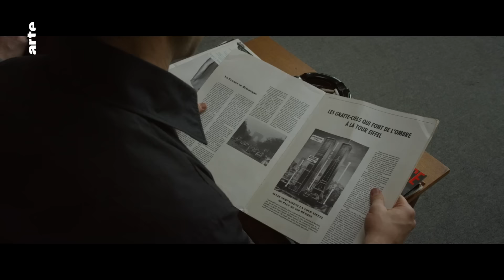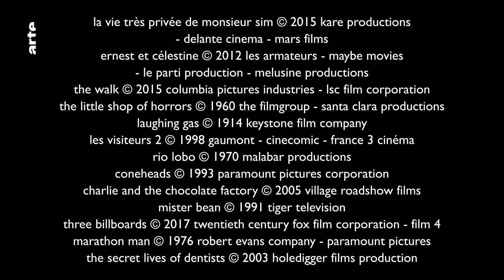Le Dentiste au cinéma - Blow Up - ARTE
Et si, en ce mois de janvier 2024 propice aux bonnes résolutions, nous allions chez le dentiste en tous les cas au cinéma ?